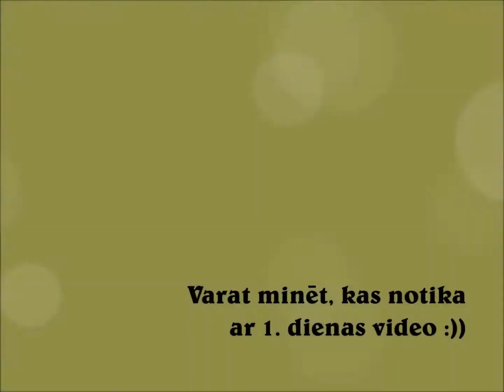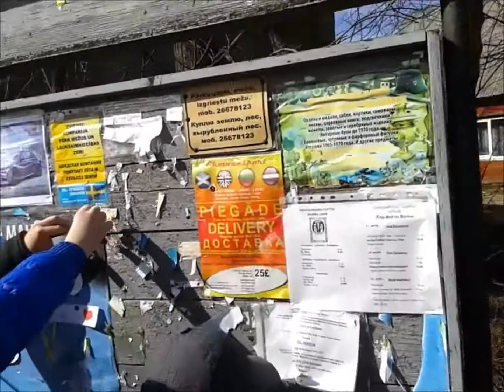"Maltas 1. vidusskola 7B klase"